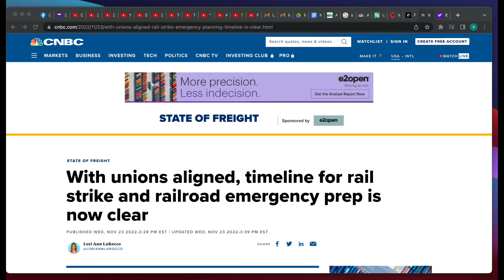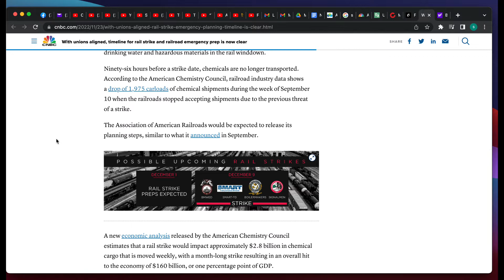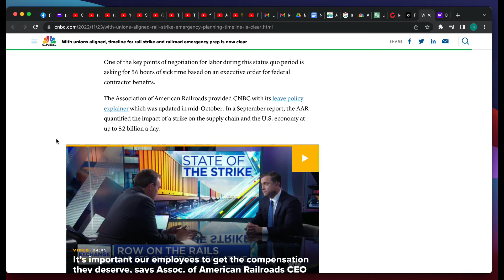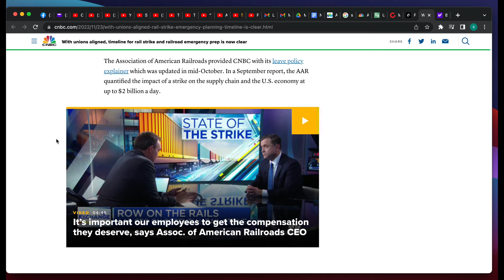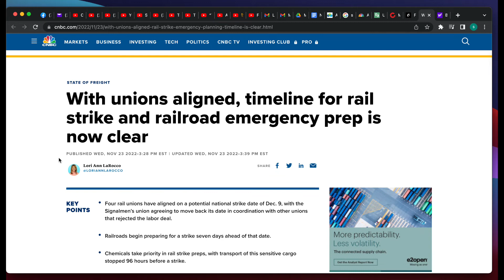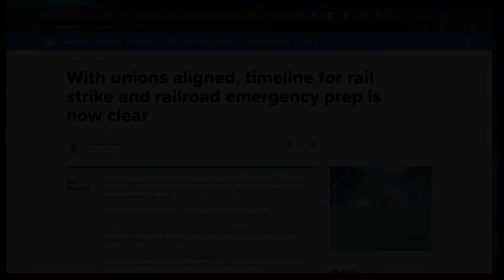THEY ARE PREPARING TO SHUT IT ALL DOWN.. (a week ahead of schedule!)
Biden must work to stop the railroad workers union strikes that will cripple U.S. railway freight, further impact inflation and cause more pain and suffering for the American people and the U.S. economy.

More jobs will be lost and families will be out of work and unable to earn income, paychecks will suffer, savings accounts will be drained and transportation will be halted.

Time to prepare for a possible railroad workers union strike and complete shutdown.

It's Finally Happening.. Something Big is Around The Corner..
Once this happens we will all face potential collapse..
They are WARNING US to Prep NOW